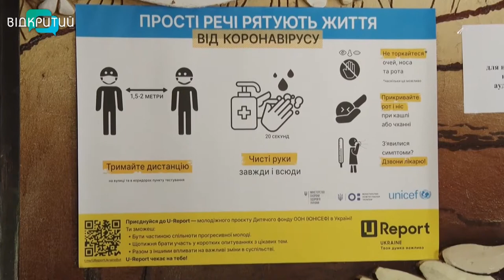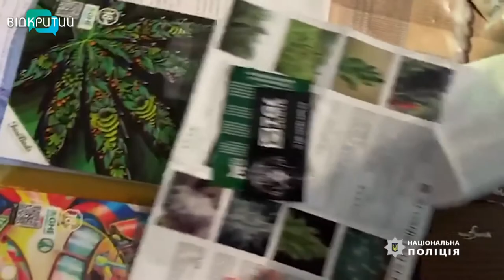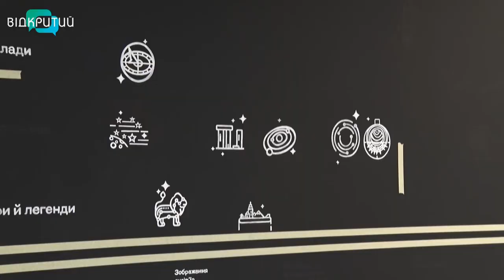Новини OPEN NEWS від 15 липня 2020 року 13:15